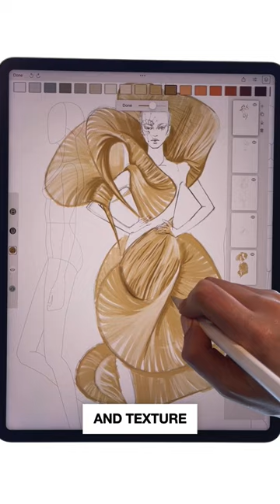Monumental dress from the 2023 haute couture autumn collection by Iris Van Herper